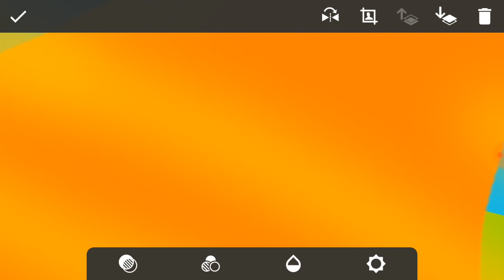A Blooper Logos Of Klasky Csupo:Episode 4:Season 1:I'm in so much trouble!